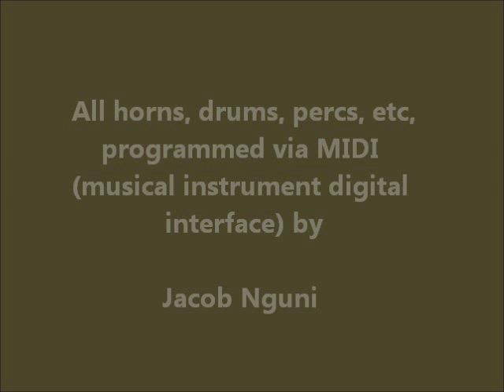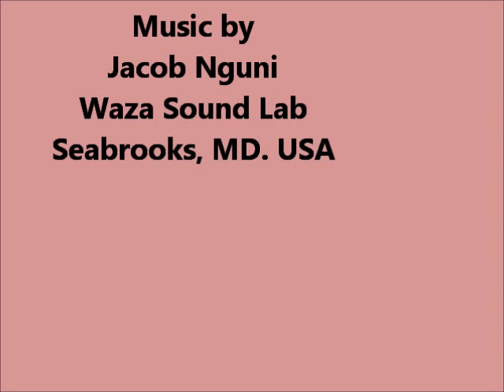Josephine Atanga - "I Shall No More Die" with Jacob Nguni as Special Guest Singer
Josephine Atanga is a well known African Gospel Music artist based in Washington DC Metro area. She has won many Gospel Music awards. She was recently a nominee at the 2012 African Gospel Music award pageant held in the UK.

Josephine Atanga plays some acoustic guitar too. A few years back, ace music producer and arranger Jacob Nguni discovered Josephine Atanga when she was a singer in Pastor Toby Awasum's Omega Ministries in DC area. That encounter led to the first double release of Josephine Atanga's CDs including the hit song "AYENE".

In the video presented here, Josephine sings "I Shall No More Die" and her music producer and arranger Jacob Nguni also sings as Special Guest Singer. "I Shall No More Die" is self explicit with no further need for interpretation. Listen to "I Shall No More Die" to the very end to enjoy the song in full. Happy listening and God bless.